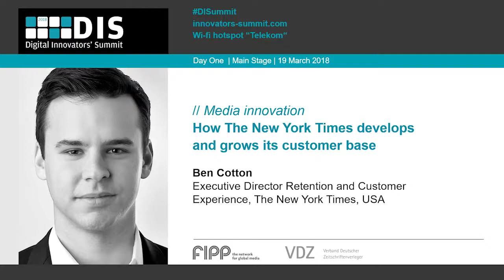DIS 2018: Ben Cotton, The New York Times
How The New York Times develops and grows its customer base

Ben Cotton describes how The Times has grown to more than 3 million subscribers over the last two years, and how it plans to accelerate into the future.

Ben Cotton, Executive Director Retention and Customer Experience, The New York Times, USA